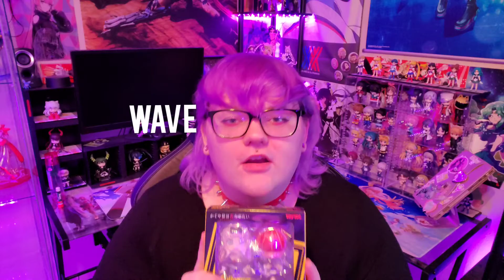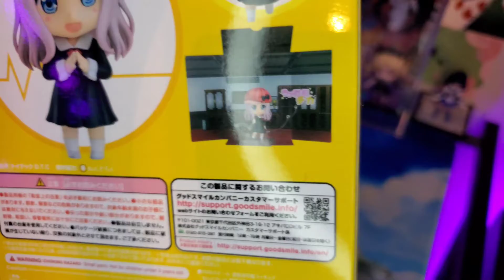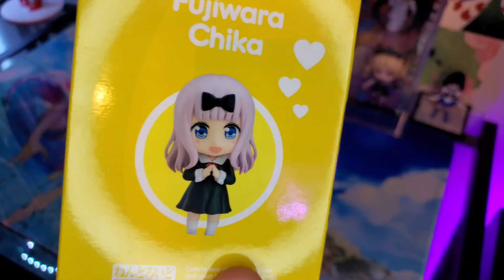Kaguya-Sama: Love Is War | Chika Fujiwara Nendoroid Unboxing | Goodsmile Company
UPDATE: So, I've definitely fallen out of love with this nendoroid. I think I let the Chika hyper overtake me. lol She definitely is not fitting the quality I come to expect from a nendoroid, so I plan on preordering the Chika Doll to help swap out parts I had issues with. I don't recommend picking this up actually. Just wanted to clarify!

Hey all! I'm an Anime Figure collector and I enjoy displaying my collection on Youtube.

anime figure
goodsmile company
my figure collection
chika fujiwara
kaguya sama